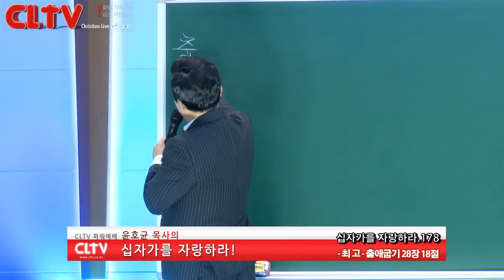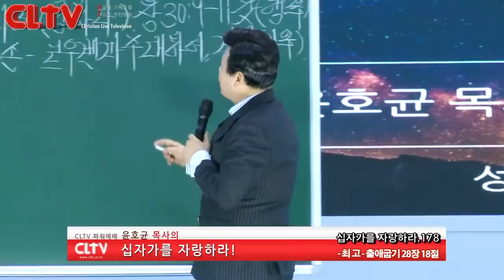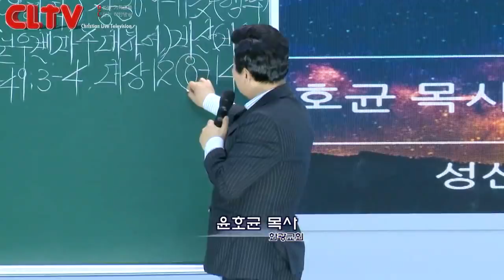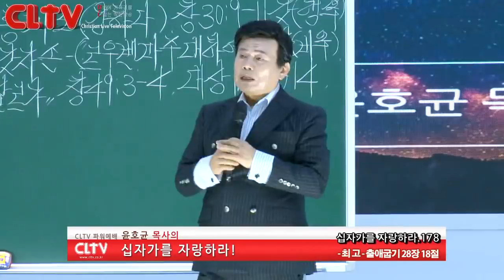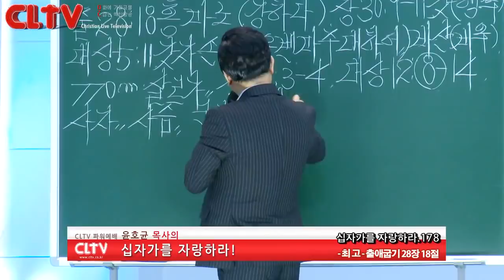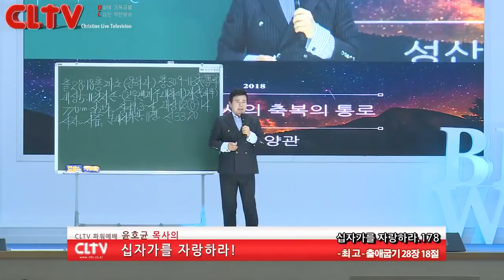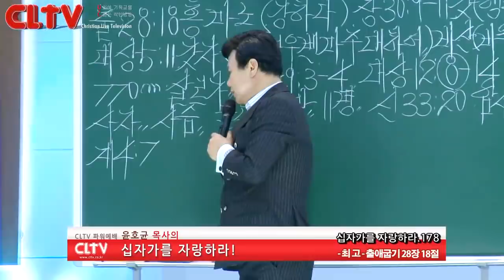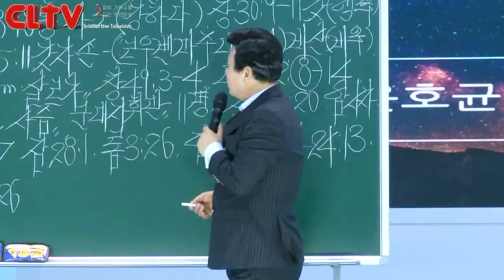CLTV파워예배_십자가를 자랑하라(178회)_'최고' 화광교회(윤호균 목사)